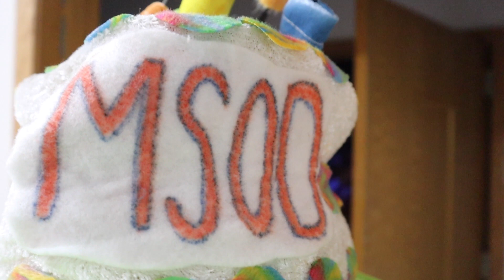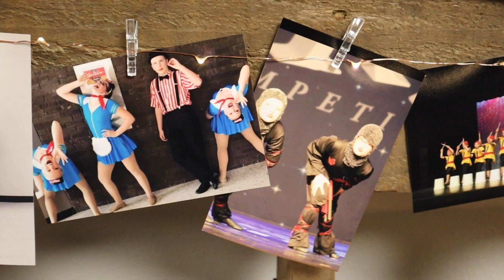"Money, Money, Money"